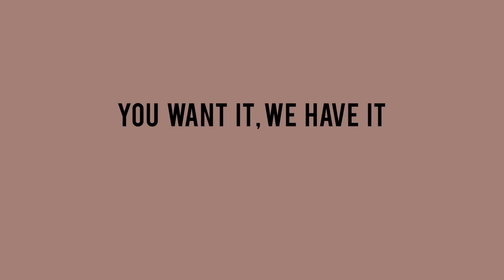Matte Liner Pre-Sale Now | Mented Cosmetics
Our semi-matte nude lipsticks you've loved are now available in velvet matte with matching liners! Preorders start 9.14.18!